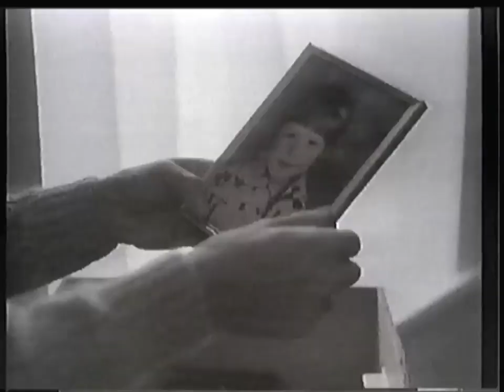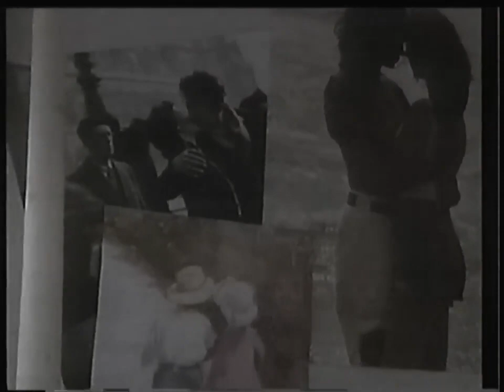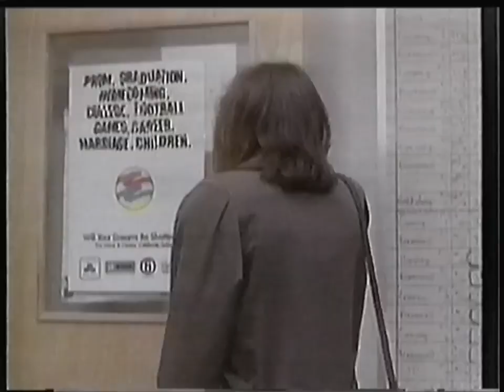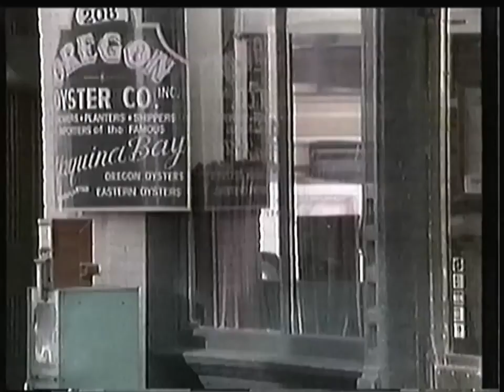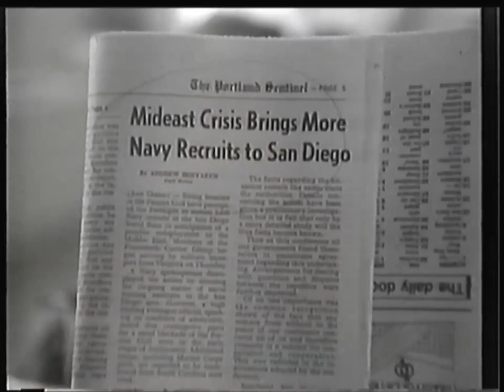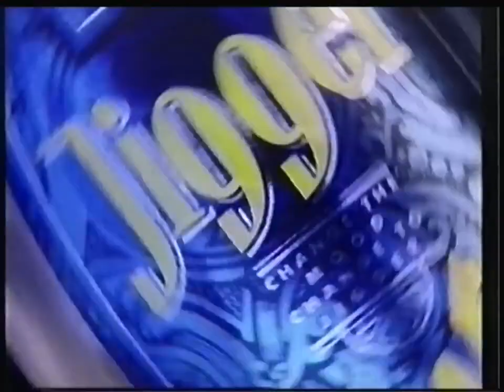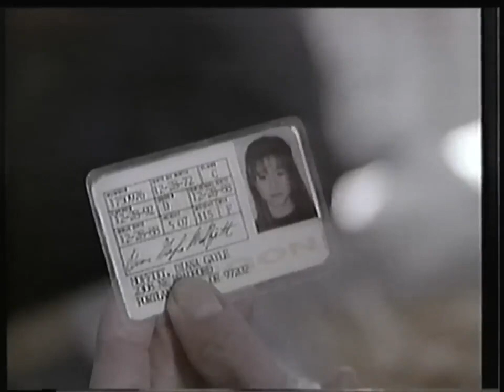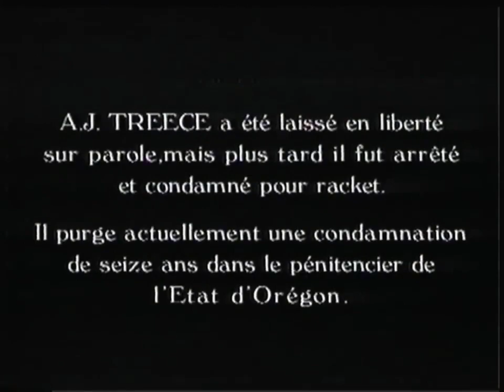Seule contre l’injustice 1993 - Téléfilm complet en VF - Histoire vraie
Une mère dont la fille prostituée a été assassinée se bat pour que justice soit rendue.